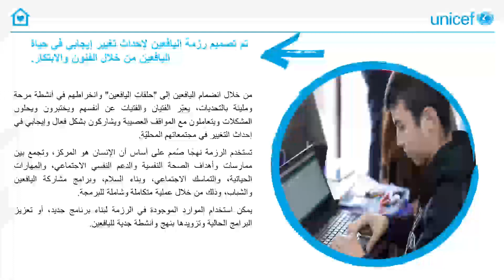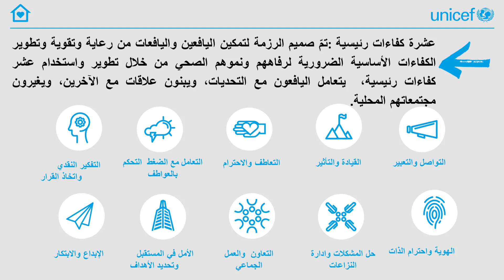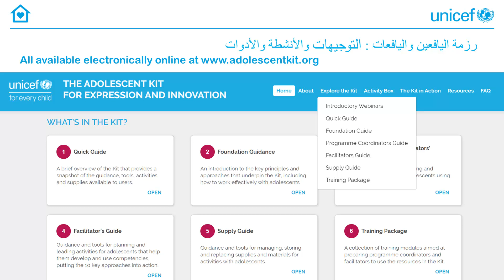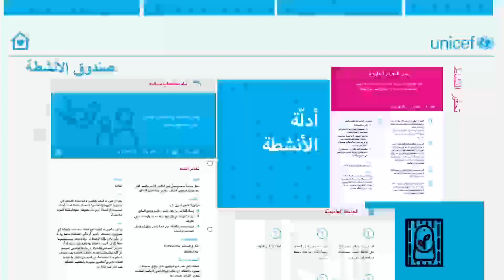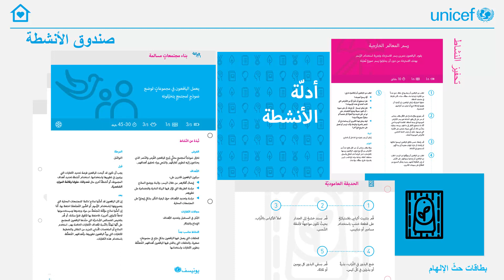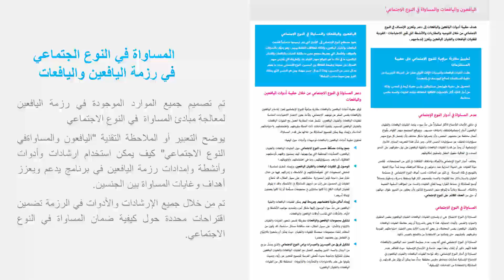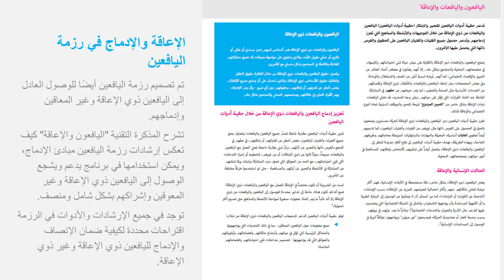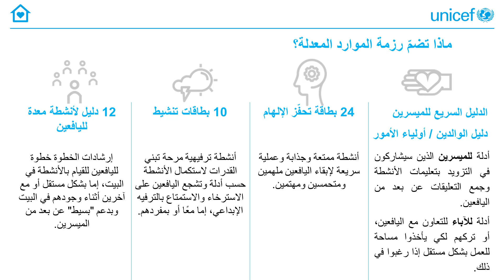Arabic: Intro to the Adolescent Kit for Expression and Innovation: Original and Adapted for COVID-19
Watch this short intro in Arabic to the Adolescent Kit for Expression and Innovation for a general understand of the Kit.
Proceed to watch Technical Tutorial I for a more in-depth introduction to adapting, contextualizing and implementing the Kit in your own programmes and countries.
Finally, watch Technical Tutorial II for an in-depth introduction to the Adolescent Kit: Adapted Resource Package for COVID-19.

شاهد هذه المقدمة القصيرة باللغة العربية إلى مجموعة اليافعين للتعبير والابتكار لفهم عام لحزمة الموارد.
يمكنك المضي قدما لمشاهدة مقدمة البرنامج التعليمي التقني الأول للتكيف وتحديد السياق وتنفيذ مجموعة المواد في البرامج والبلدان الخاصة بك.
وأخيرا، مشاهدة البرنامج التعليمي التقني الثاني للحصول على مقدمة متعمّقة لمجموعة اليافعين: حزمة الموارد المتكيّفة لـكوفيد 19.

to learn more about the Adolescent Kit
to learn more about the Adolescent Kit: Adapted Resource Package
to access all the videos and trainings on the Adolescent Kit